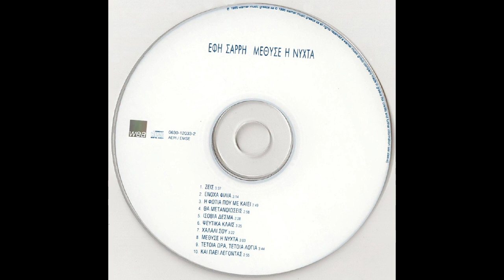Μέθυσε η νύχτα (1995) - Έφη Σαρρή